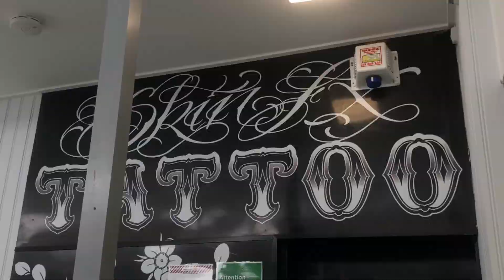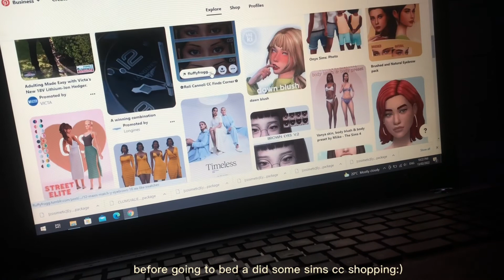turning 21, getting a new tattoo, dinner with my family :)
hello and welcome to my new video!! I really appreciate you watching:)

MUSIC CREDIT
Lamp (Prod. by Lukrembo)
Link: https:youtu.be/ZwyWgwUjYoY